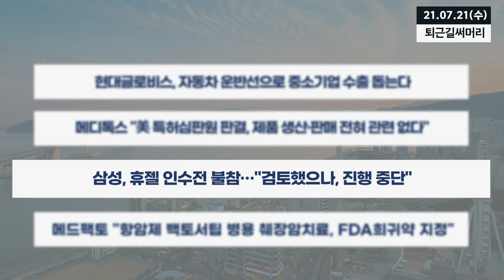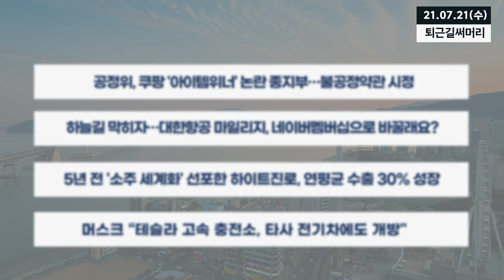[0721퇴근길] 삼성, 휴젤 인수전 불참…"검토했으나, 진행 중단" 외 경제금융뉴스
▲코스피 3215.91 마감 (-0.52%)
▲코스닥 1042.03 마감(-0.15%)
▲원달러 환율 1154.0원 마감 (+3.6원)

코스피 지수는 마쳤다. 코스닥지수는 마감했다. 원달러 환율은 거래를 마쳤다.

▲LG전자, 2030년까지 무공해 차량 100% 전환한다
▲현대차와 개발제휴 맺은 美 SES, 韓에 배터리 생산공장 세울까?
▲SK루브리컨츠, 윤활유 제품 폐플라스틱 재활용 용기로 대체
▲포스코인터, 사상 최대 분기 매출 8.5조 달성…철강 트레이딩 호조

▲운전자 뇌파 측정해 사고 막는다...현대모비스 세계최초 기술개발
▲현대로템, 2분기 영업익 158억원… 전년比 38% 감소
▲한국조선해양, 2분기 9천억원 적자…"철강 충당금 先반영 영향"
▲HMM, 상반기 투입 16K급 컨테이너선 8척 '만선' 행진

▲현대글로비스, 자동차 운반선으로 중소기업 수출 돕는다
▲메디톡스 "美 특허심판원 판결, 제품 생산·판매 전혀 관련 없다"
▲삼성, 휴젤 인수전 불참…"검토했으나, 진행 중단"
▲메드팩토 "항암제 백토서팁 병용 췌장암치료, FDA희귀약 지정"

▲신한카드, 금융권 최초 '네이버제트'와 메타버스 업무협약 체결
▲삼성생명, 4300억원 즉시연금 미지급금 소송 패소
▲KT인터넷 속도 저하 논란 사실로…정부, 과징금 5억원 부과
▲메타버스 키우는 네이버, 기술 스타트업 2곳 신규 투자

▲공정위, 쿠팡 '아이템위너' 논란 종지부…불공정약관 시정
▲하늘길 막히자…대한항공 마일리지, 네이버멤버십으로 바꿀래요?
▲5년 전 '소주 세계화' 선포한 하이트진로, 연평균 수출 30% 성장
▲머스크 “테슬라 고속 충전소, 타사 전기차에도 개방"